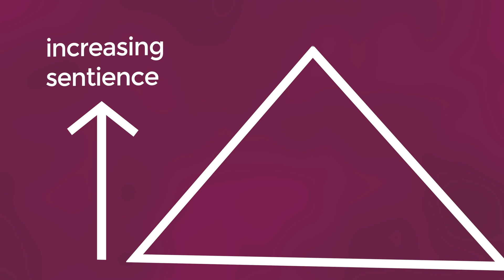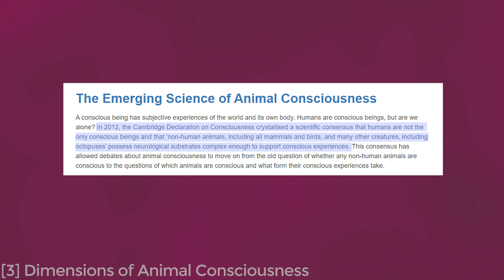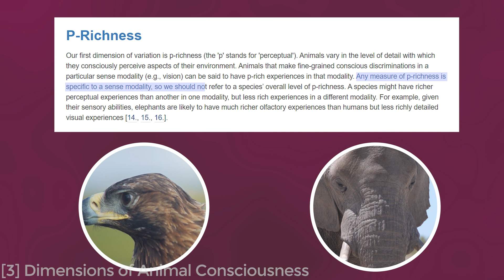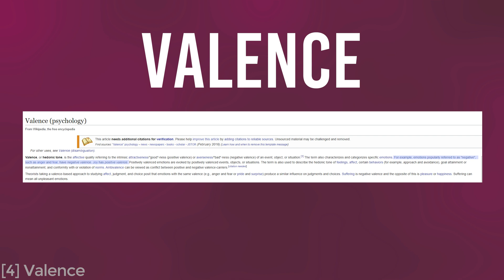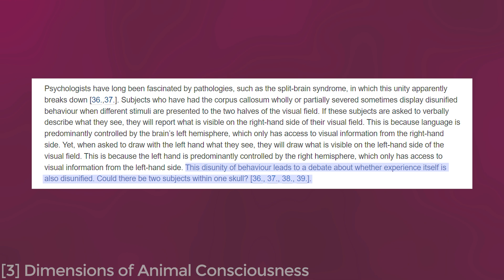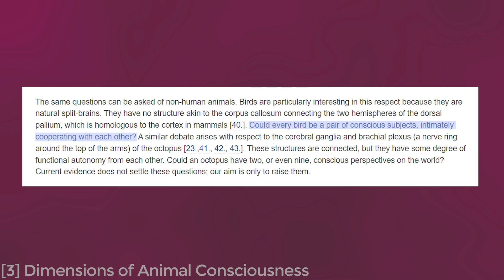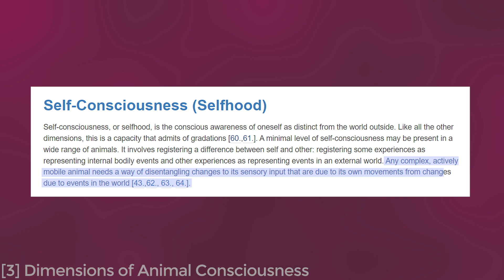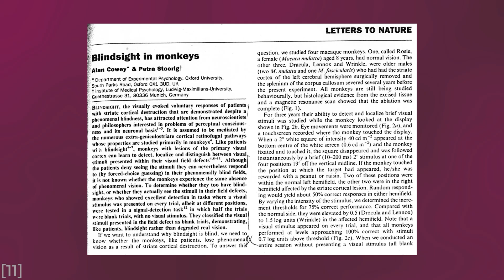Are Humans The Most Sentient Animal? | The Dimensions of Animal Consciousness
Are humans the most sentient animal? Without a way to categorize variations in sentience, this question doesn’t make any sense. In this video, I present a paper called The Dimensions of Animal Consciousness, which proposes five possible variations in sentience: perceptual richness, evaluative richness, integration at a time (unity), integration across time (temporality), and selfhood (theory of mind).

Chapters:
0:00 - Are Humans the Most Sentient Animal?
1:10 - The Paper
2:40 - Perceptual Richness
4:47 - Evaluative Richness
6:26 - Integration at a Time (Unity)
8:33 - Integration Across Time (Temporality)
10:05 - Selfhood
12:00 - Closing Remarks